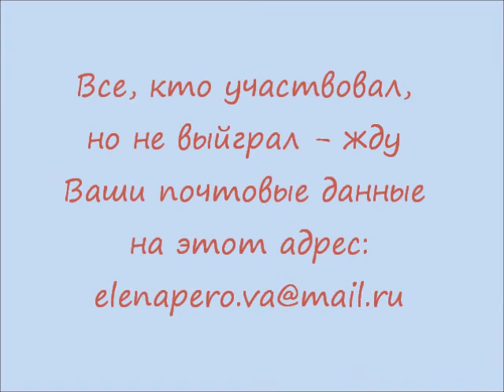ПЕРЕРОЗЫГРЫШ к КОНКУРСУ 8 МАРТА / Elena Pero